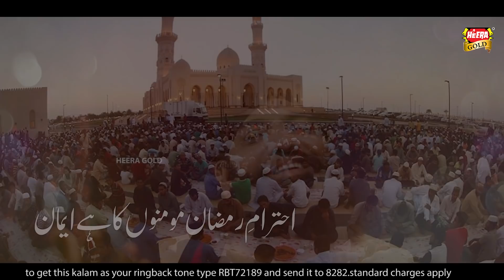New Ramzan Kalaam 2019 - Imran Shaikh Attari - Ehtram Ramzan - Official Video - Heera Gold